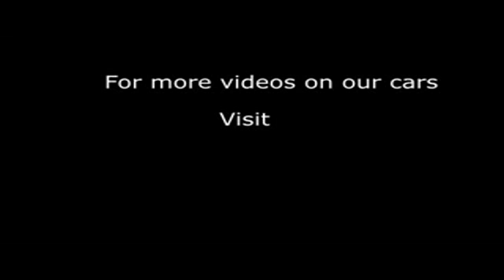2010 HONDA JAZZ I-VTEC ES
2010 HONDA JAZZ I-VTEC ES, 5 DOOR HATCHBACK, PETROL, in RED.